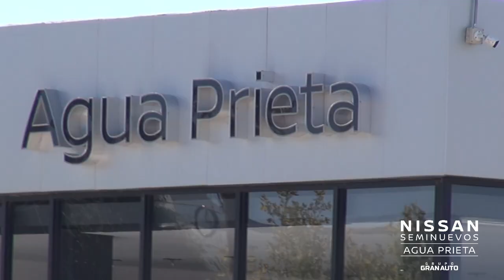NISSAN Seminuevos agosto